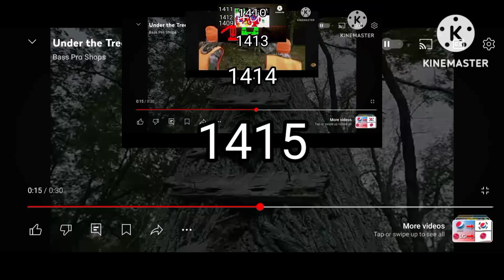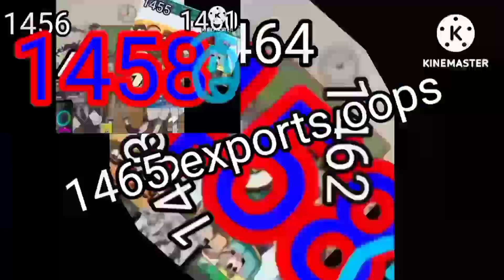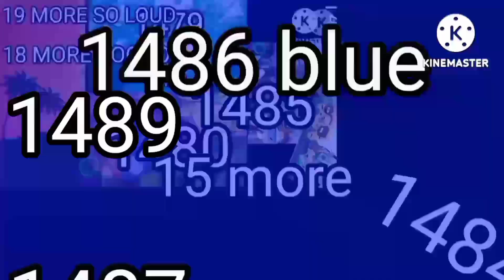aumsum kid crying 176 uce times s2 part 8